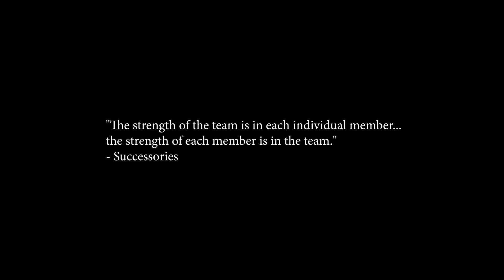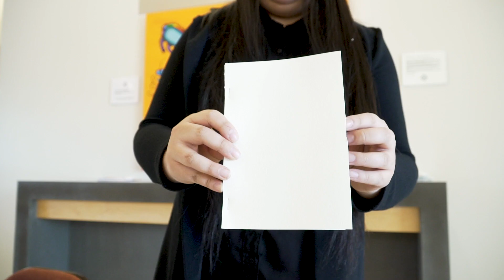Meet The Team - Madison Sutherland